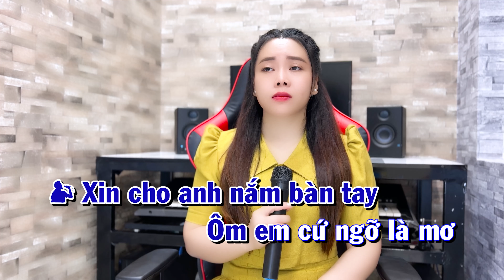Ngày Không Em ➤ Song Ca Cùng Kim Soan ➤ Karaoke Thiếu Giọng Nam ➤ KARAOKE SONG CÙNG CA SĨ